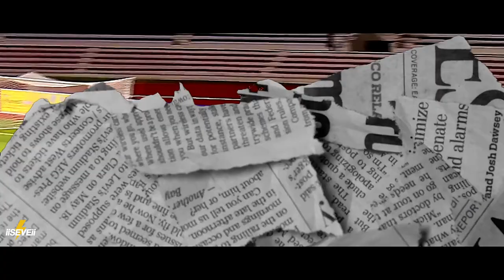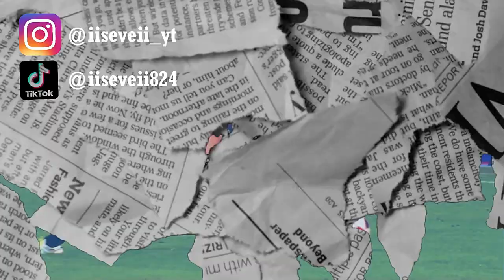Sarina Bolden • Golden Boot | OFFICIAL